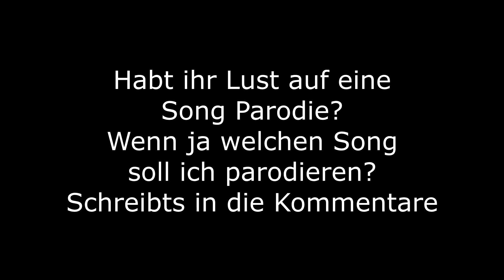WÄHLE NICHT DEN FALSCHEN YOUTUBER TUNNEL IN MINECRAFT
🚒 Hey Freunde , ein Abo wäre mega cool !

🌈 MINECRAFT UND TEAMSPEAK SERVER WERDEN
🌈 VON NITRADO GEHOSTET !